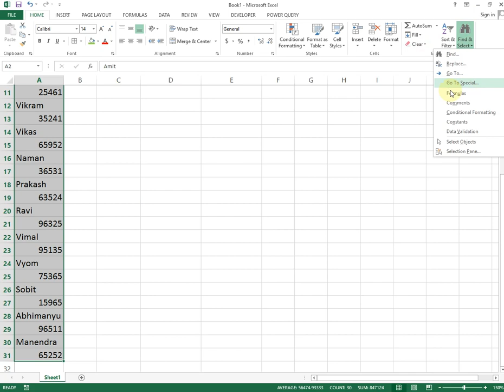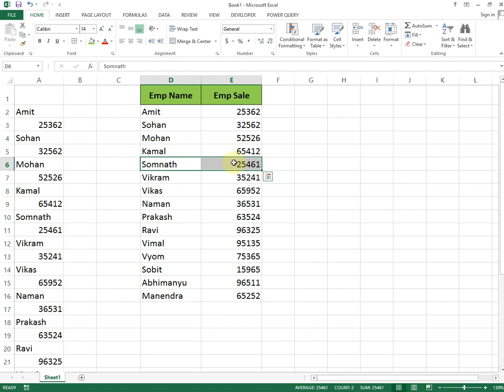How to Separate Numbers and Text in Excel Without Formula (In Hindi)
How to Separate Numbers and Text in Excel Without Formula

In this short video, I will explain to you how you can split or separate number values or text values from a list in Excel.

Here we have a list of employees and their sales figures in one column. And I have split or separated it without a formula.

separate text and numbers in Excel,
separate numbers from text in Excel,
how to separate text and numbers in Excel,
excel tips and tricks,
excel, separate numbers and letters,
extract numbers from text in Excel,
how to separate text and numbers,
separate numbers and text in Excel,
how to separate numbers from text in Excel,
how to extract numbers from text in Excel,
how to separate words in Excel